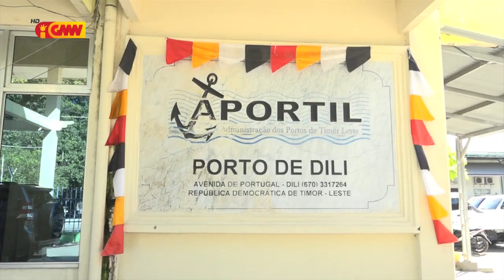KHUNTO husu PM Taur ezonera Prezidente APORTIL